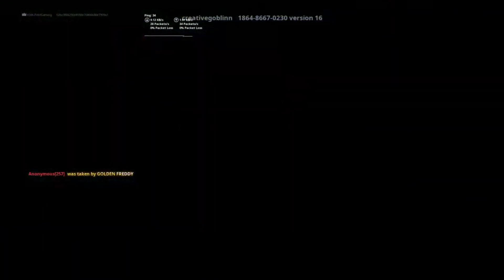This Fortnite FNAF game is actually fun! || Fortnite (Gameplay)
Friends:
And my 2 IRL friends :)

Hope you enjoyed getting scared :)

~ Petit